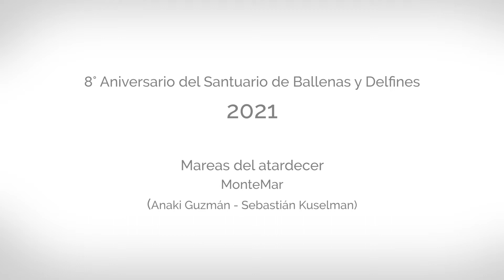MAREAS DEL ATARDECER MonteMar (Anaki Guzmán y Sebastián Kuselman)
Conmemorando juntos el 147 aniversario de La Paloma, en el Día Mundial de Playas se celebró una jornada oceánica para toda la familia en el Centro Cultural de La Paloma con motivo del 8vo aniversario de la creación del Santuario de Ballenas y Delfines del Uruguay

En este evento disfrutamos de un concierto de Julio Victor González con Anaki Guzmán y Sebastián Kuselman en homenaje al Santuario